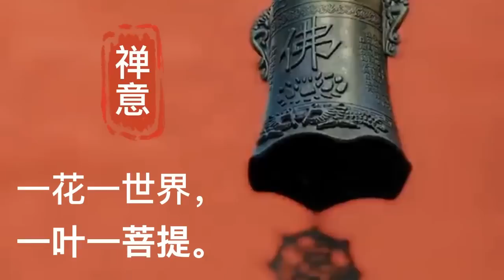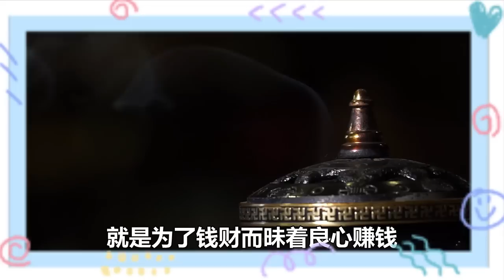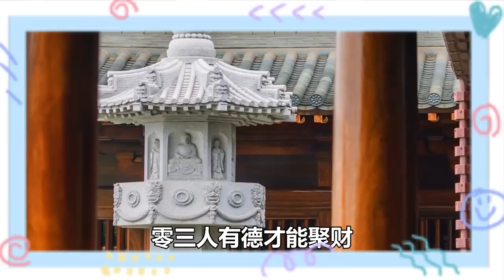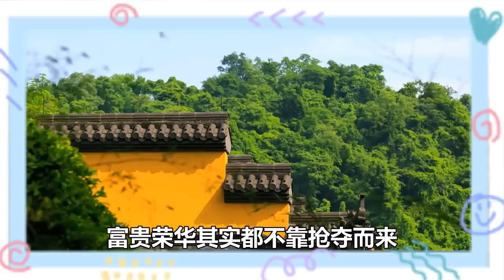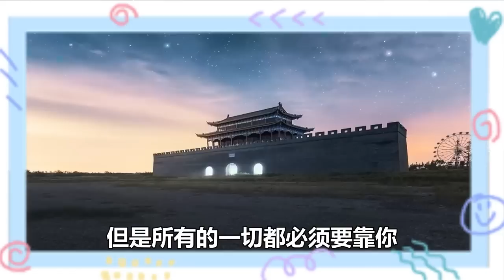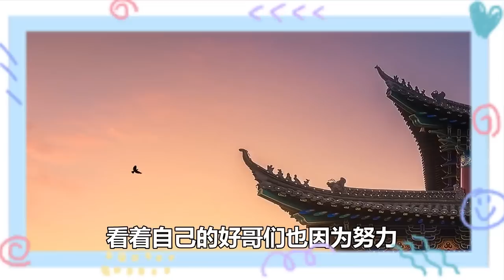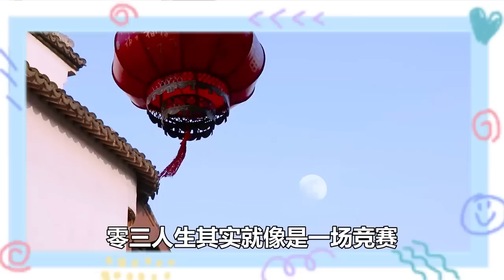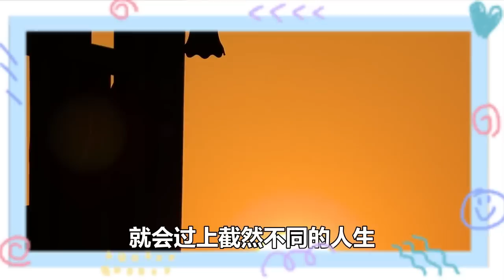因果，誰也躲不過，不信你看